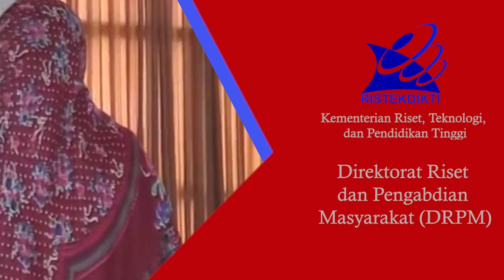DOSEN UUI TERIMA HIBAH KEMENRISTEK DIKTI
Info Pelayanan UUI:
🏬 Gedung C (Universitas Ubudiyah Indonesia)
📌 Senin - Sabtu
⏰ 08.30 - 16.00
Info kegiatan kami yang lain bisa dicek di laman
🚞Universitas Ubudiyah Indonesia
Jl. Alue Naga, Desa Tibang, Kec. Syiah Kuala, Banda Aceh, Indonesia